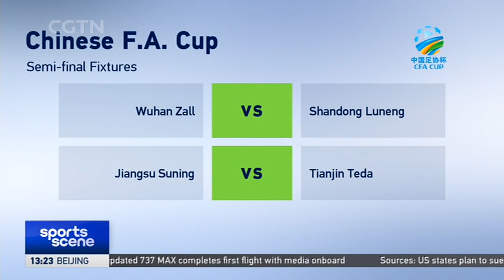Chinese F.A. Cup Quarter-Final | Wuhan Zall 3 - Beijing Guoan 0 | 2020赛季足协杯四分之一决赛 北京国安 0:3 武汉卓尔|全场集锦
Wuhan Zall striker Hu Jinghang made sure there would be no record-extending 6th title for Beijing Guoan. He scored one and assisted another as his side won 3-0 to set up a semi-final clash with Shandong Luneng.